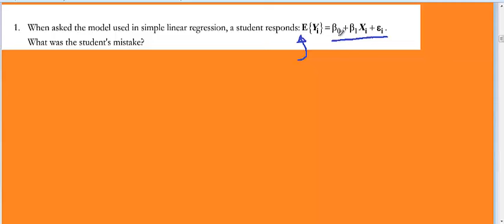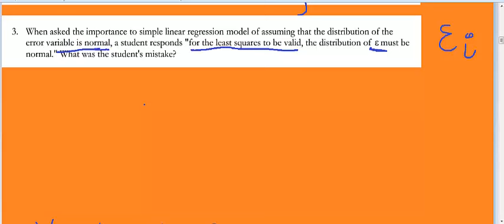ML_LinearRegression_SheetSoln_P2